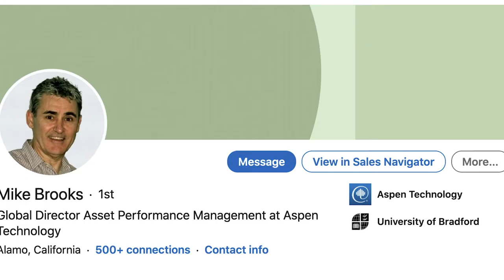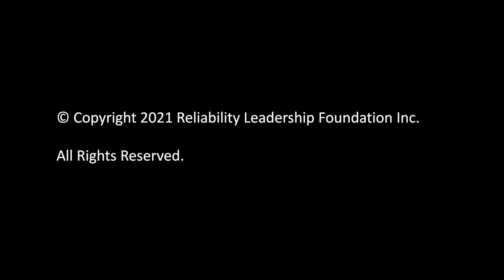Critical Path Interview by Terrence O'Hanlon with Mike Brooks of Aspen Technology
Join Terrence O'Hanlon for a fast-paced deep dive into the problem with Predictive Maintenance, the opportunities of Prescriptive Maintenance and Diagnostics and Asset Performance Management 4.0 with Aspen Technology's Mike Brooks.